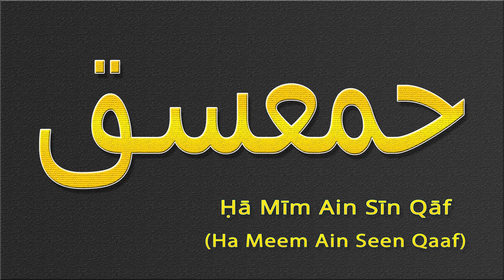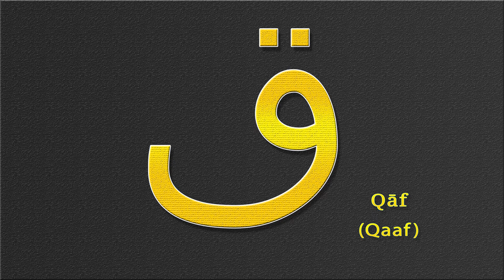How To Pronounce Lohe Qurani امین ق كهيعص يس حم المص ن حمعسق الم لوح قرآنی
In this video we will learn how to Pronounce Lohe Qurani لوح قرآنی Loh-e-Qurani.

الم - Alif Laam Meem - Alif Lam Mim
حمعسق - Ha Mim Ain Sin Qaf - Ha Meen Ain Seen Qaaf
ن - Nūn - Noon
المص - Alif Lam Mim Sad - Alif Laam Meem Suad
حم - Ha Mim - Ha Meem
يس - Ya Sin - Ya Seen
كهيعص - Kaf Ha Ya Ain Sad - Kaaf Ha Ya Ain Suad
ق - Qaf - Qaaf
امین - Amin - Aameen